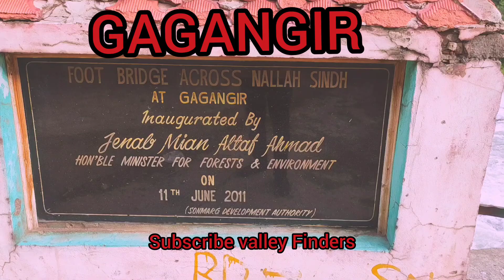GAGANGIR PLACE MOST BEAUTIFUL